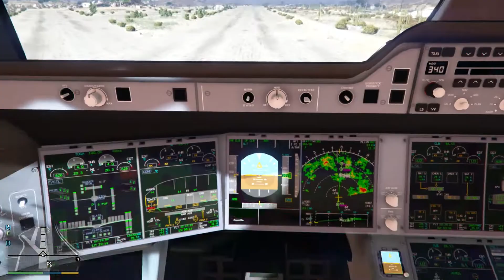Real Airplanes in GTA 5! (GTA 5 Mods)